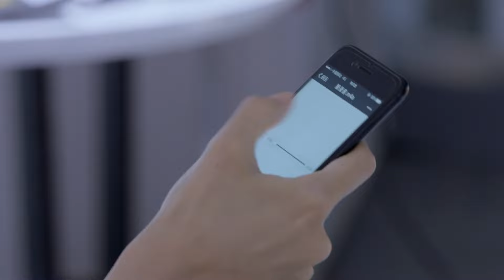《歸還世界給你》40：一對戀人歷經生死後在商場重逢，一連串的誤會與陰謀讓他們相愛相殺，最終收獲幸福（ 《軒轅劍之天之痕》主演 古力娜紮《歡樂頌》主演 楊爍 愛情劇 偶像劇）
偶像劇 | 《歸還世界給你》：一對戀人歷經生死之後在商場重逢，一連串的誤會與陰謀讓他們相愛相殺，最終收獲幸福（ 《軒轅劍之天之痕》主演 古力娜紮《歡樂頌》主演 楊爍  偶像劇 愛情劇）